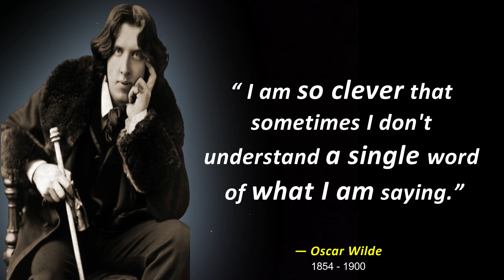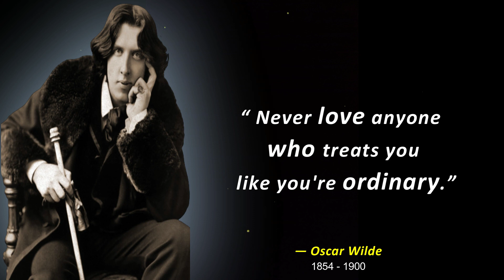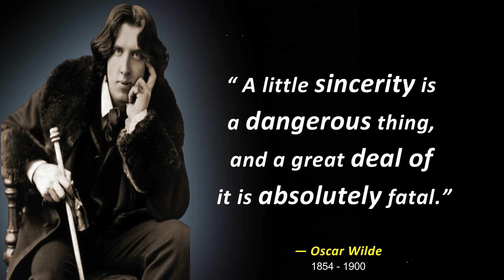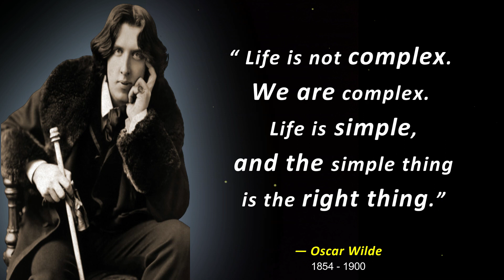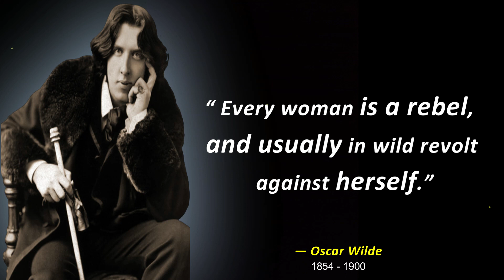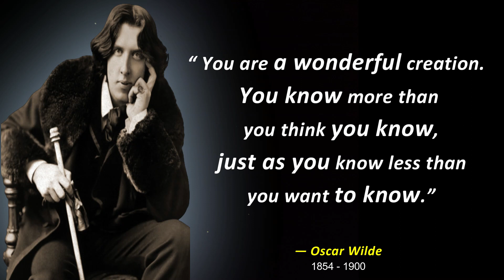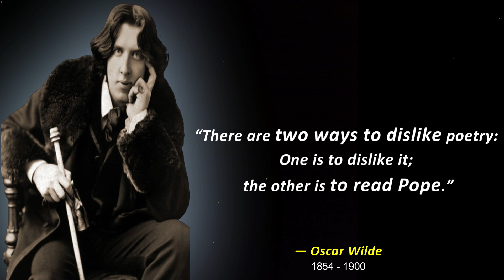QUOTES By Oscar Wilde's For a Deeper Understanding Of This World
Oscar Wilde (born October 16, 1854, Dublin, Ireland—died November 30, 1900, Paris, France) was an Irish playwright, novelist, and poet, who was one of the most successful and controversial writers of the late Victorian era. He is best known for his novel "The Picture of Dorian Gray" (1890) and his plays, "The Importance of Being Earnest" (1895) and "Salome" (1893).

Wilde was a celebrated wit and a master of the epigram. He was also a leading figure in the aesthetic movement, which advocated art for art’s sake and the pursuit of beauty. This movement was reflected in his plays and novels, which were known for their wit, flamboyant characters, and aestheticism.

However, Wilde's personal life was plagued by scandal, particularly his homosexual relationships, which led to his conviction and imprisonment for "gross indecency" in 1895. The experience had a profound effect on him and he died in poverty and obscurity just a few years later.

Despite this, Wilde's work continues to be widely read and admired for its style, wit, and insight into human nature. He is considered one of the most important figures in late-Victorian and Edwardian literature.